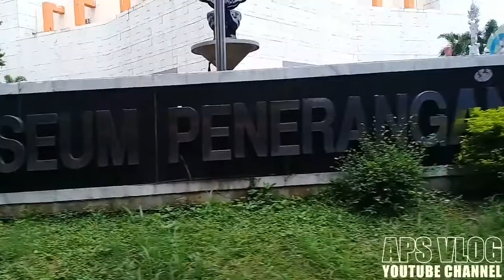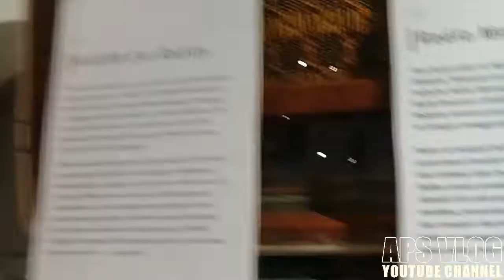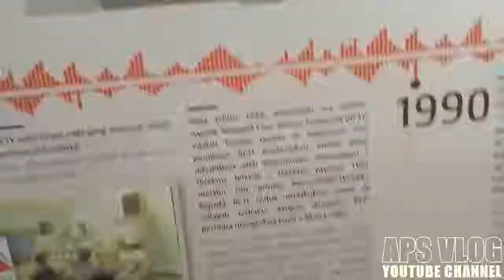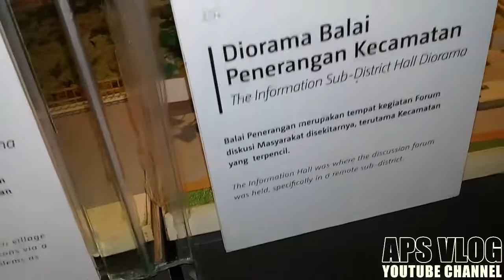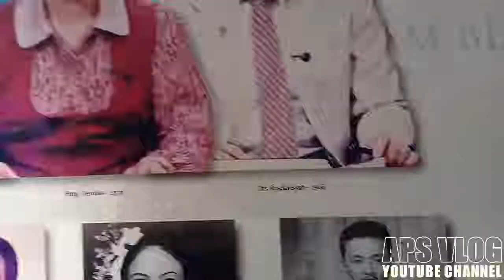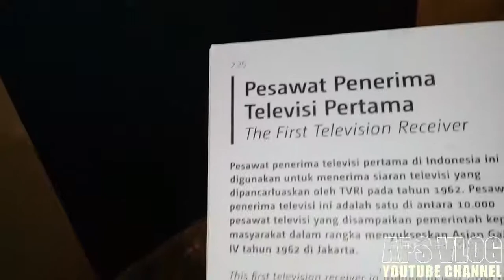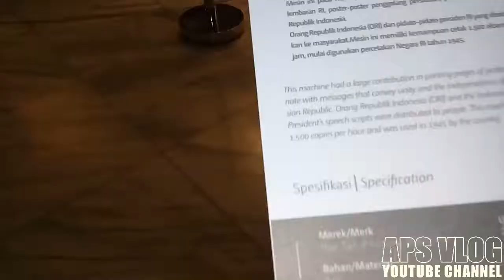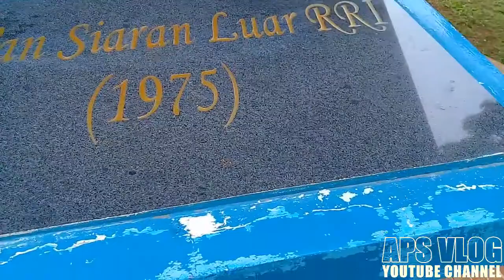MUSEUM PENERANGAN TAMAN MINI INDONESIA INDAH - APS VLOG